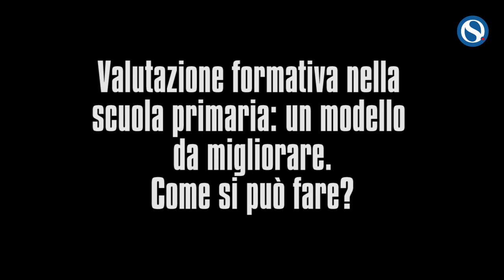Valutazione, Calza (Flc Cgil): "Il ritorno ai giudizi sintetici è inefficace, serve altro"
Manuela Calza, rappresentante della segretaria nazionale della Flc Cgil, lancia un monito al governo: non mettere in discussione il giudizio descrittivo nella scuola primaria. La sua voce si unisce a quella di una rete di associazioni.